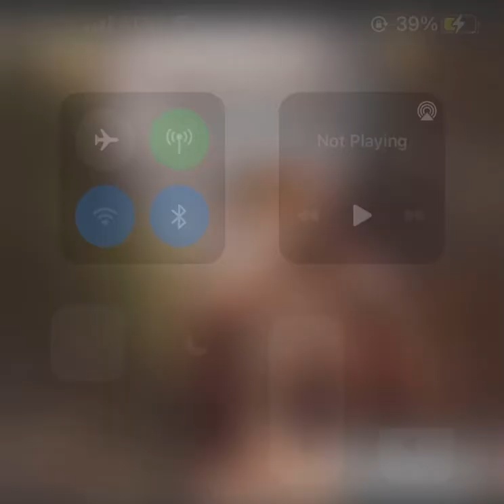XXTENTACION - VOSS Ft lil uzi vert